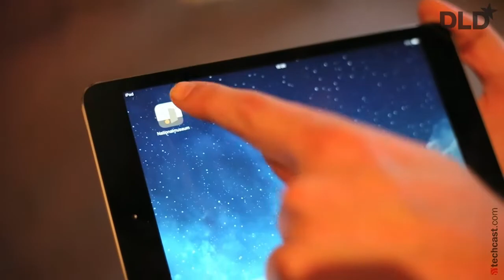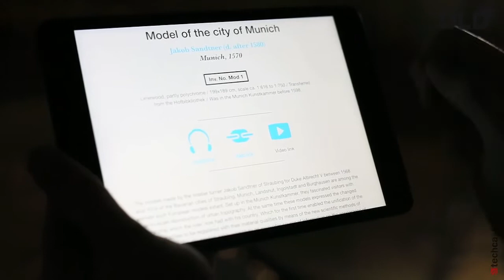From Museums to Playstations (Thomas Alt, Sophia George, Max Hollein, Gabi Czöppan) | DLD14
Rising stars of European museums and a trailblazing technologist explore how digitization is changing both exhibition spaces and the nature of art itself.